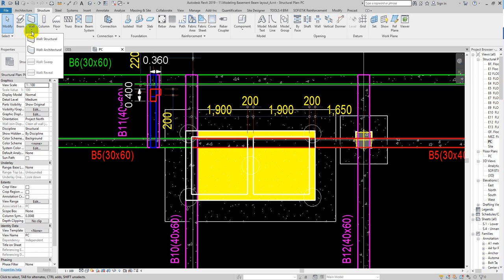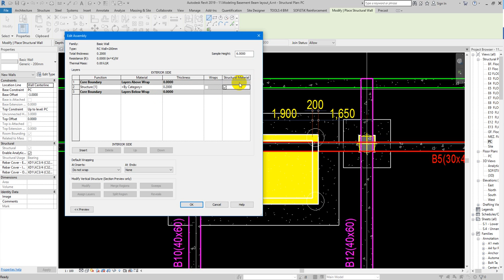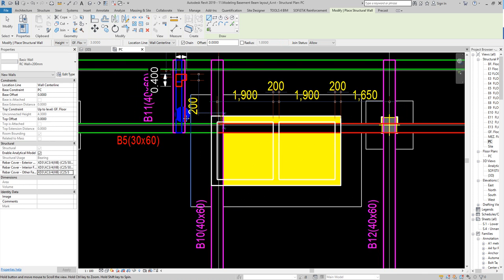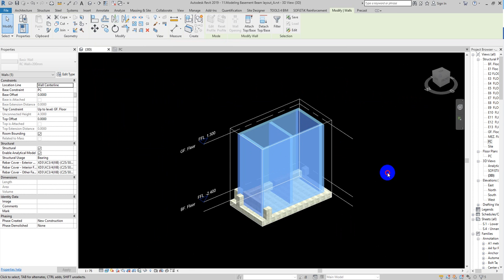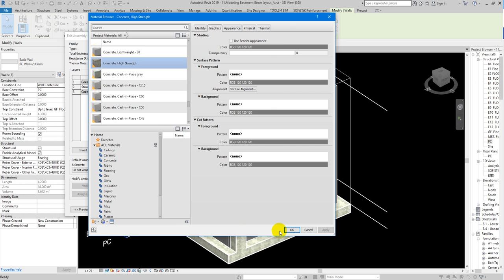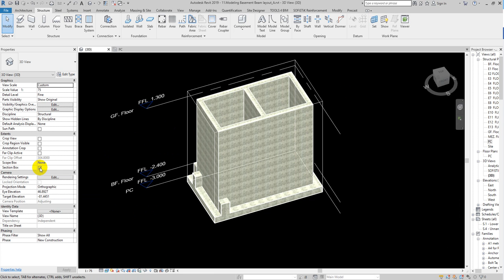12 Modeling RC wall